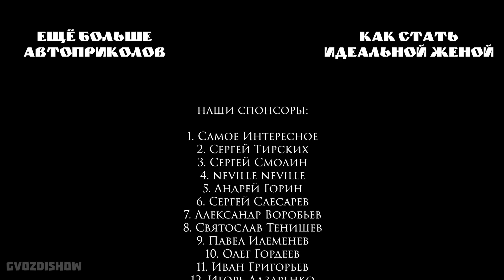Правила дорожного движения в офисе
Гвозди №531. Правила дорожного движения в офисе. Уроки вождения в офисе.  Инструктор вождения учит новичка передвигаться по коридорам. Автошкола приколы.

Правила дорожного движения от опытного работника. Новые автоприколы от канала Гвозди. Автошкола установила в компании дорожные знаки. Уроки вождения между кабинетами. ПДД внутри организации, какие штрафы установил инструктор вождения на 2018 и 2019 год. Правила дорожного движения на 2019 год от канала Гвозди. Нарушение ПДД в офисе, приколы. Какие дорожные знаки можно поставить в офисе, автошкола приколы. Видеокурс пдд. ПДД билеты прикол.  Настоящие автоприколы и автоюмор из Иркутска.

Лучшие приколы 2018 от канала Гвозди.  Новые приколы и приколюхи каждый четверг и воскресенье. Мы стараемся, что бы наш юмор был качественным и со смыслом. Наш жанр это: юмор, комедия, скетч, пародия.